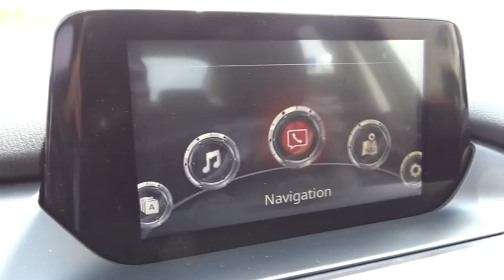2016 Mazda MAZDA6 Columbus, Lancaster, Central Ohio, Newark, Athens, OH CMC16102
2016 Mazda MAZDA6
2016 Mazda MAZDA6 i Touring - Stock#: CMC16102 - VIN#: JM1GJ1V58G1470738

2840 N. Columbus St.